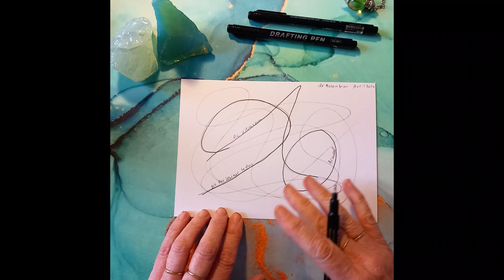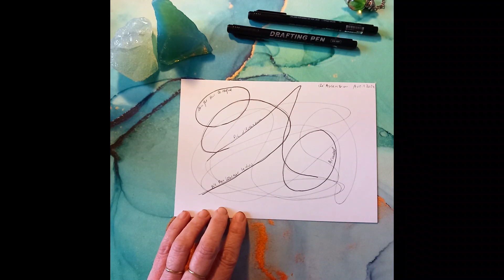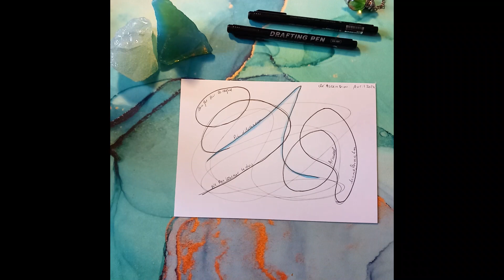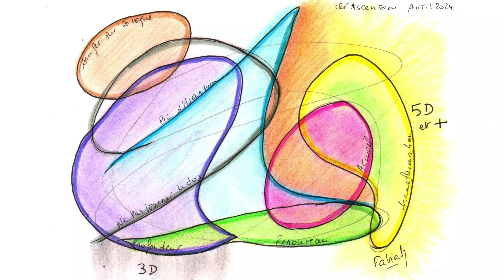Clé d'Ascension - Avril 2024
Voici les tendances énergétiques du mois d'Avril 2024 par le dessin intuitif, divinatoire  et vibratoire : la clé d'Ascension.
Le maître mot de ce mois : Surfez sur la vague !